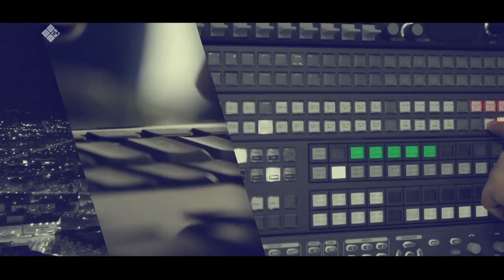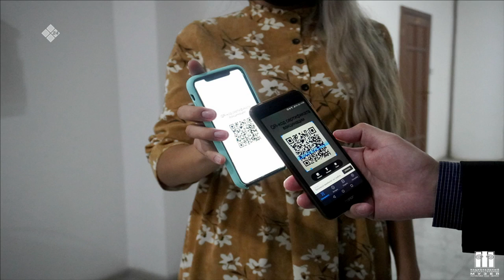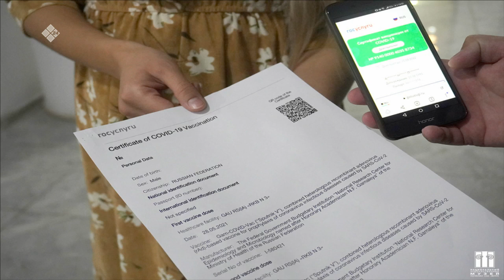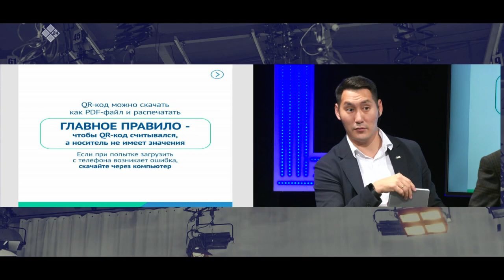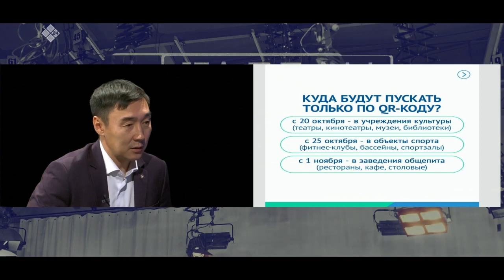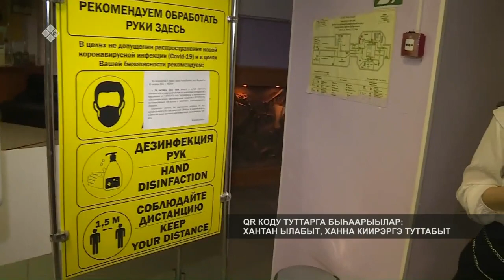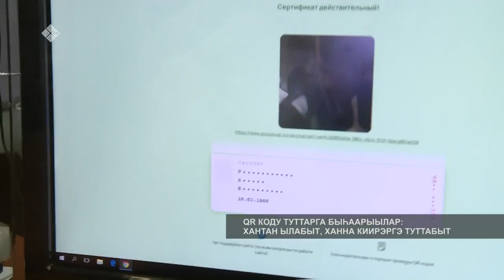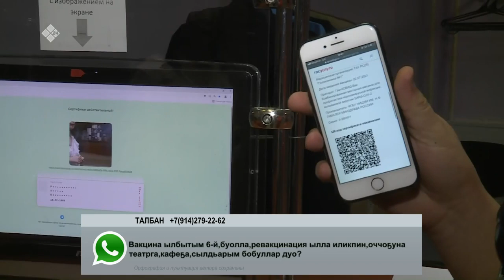«Талбан» биэриигэ: QR коду туттарга быһаарыылар - хантан ылабыт, ханна киирэргэ туттабыт (20.10.21)